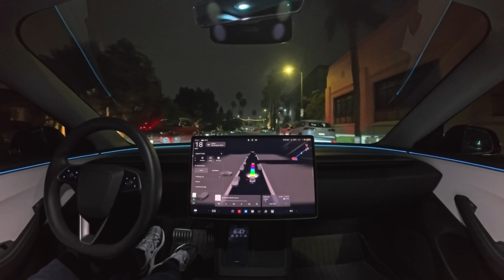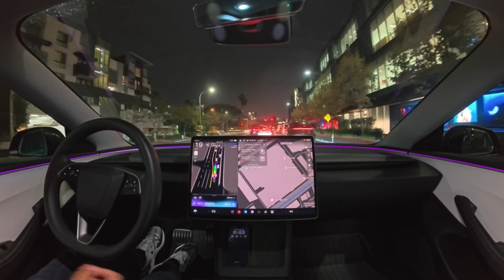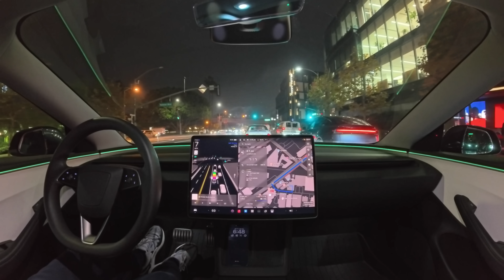Tesla Self-Driving 14.2.2 First Drive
My first drive with the all new Tesla Full Self-Driving (Supervised) 14.2.2!